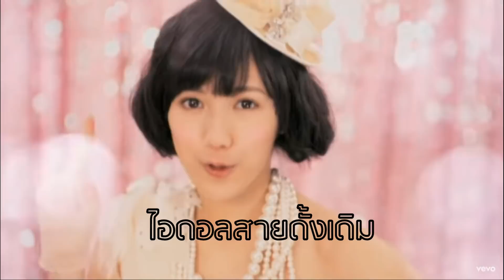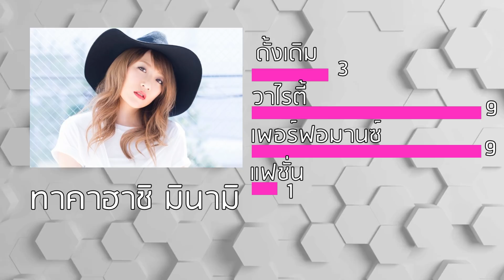การจัดแบ่งสายไอดอล ตามคาแรคเตอร์ และ เพลงจากทีมอื่นๆ นอกจาก AKB48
ในคลิปนี้จะพูดถึง การจัดแบ่งสายไอดอล ตามคาแรคเตอร์

และ พูดถึงเพลงจากทีมอื่นๆ นอกจาก AKB48 ที่น่าจะมีโอกาส

สามารถนำมาแปลงให้ BNK48 ร้องกันได้